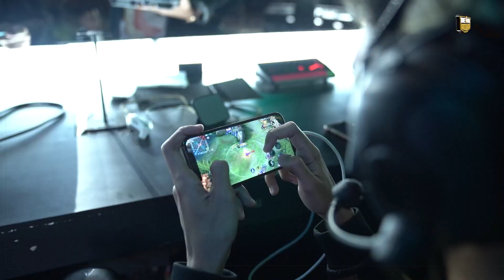INSIDE PLAYOFFS MDL ID SEASON 7 | WE ARE RUNNER UP, BUT NEVER GIVE UP.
Perjalanan sang Dewa di playoff MDL Season 7 sungguh sangat impresif dengan mengantongi 10x Winstreak dari Regular season sampai playoff yang akhirnya mengantarkan mereka ke Grand Final.

Namun, sayangnya sang Dewa harus takluk di Grand Final oleh sang macan putih (EVOS ICON), dan harus puas menjadi Runner-up MDL ID Season 7.

Terimakasih untuk Anakdewa yang sudah mendukung. Sampai jumpa di MDL ID Season 8. ✋🏽😊

Jangan lupa untuk dukung terus Dewa United Esports ya AnakDewa!